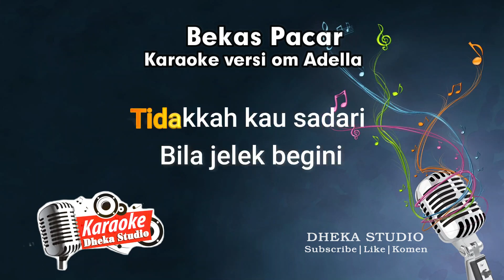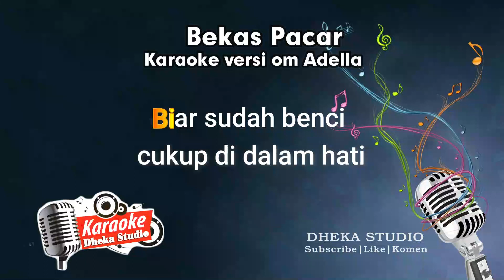BEKAS PACAR - Nurma Paejah Adella - VERSI OM ADELLA (Karaoke)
video original :
BEKAS PACAR - Nurma Paejah Adella - OM ADELLA

Lirik
Aku juga masih punya perasaan oh-ho
Sama seperti dirimu
Ingin cinta ingin kasih ingin sayang
Sama juga seperti dirimu
Tapi mengapa
Tapi mengapa dirimu selalu
Memandangku sebagai musuh
Seakan kau tak pernah
Mengenal diriku
Sama seperti dirimu
Kalau sudah tak cinta
Kalau sudah tak sayang
Janganlah kau katakan
Pada semua orang
Janganlah kau katakan
Pada semua orang
Tidakkah kau sadari
Bila jelek begini
Tetapi aku masih
Bekas pacarmu juga
Yang pernah kau cintai
Yang pernah kau sayangi
Biar sudah benci cukup di dalam hati
Sama seperti dirimu
Janganlah kau katakan
Pada semua orang
Janganlah kau katakan
Pada semua orang
Tidakkah kau sadari
Bila jelek begini
Tetapi aku masih
Bekas pacarmu juga

DiABAGIKAN/SHARE VIDEO INI SESUKA KALIAN ?